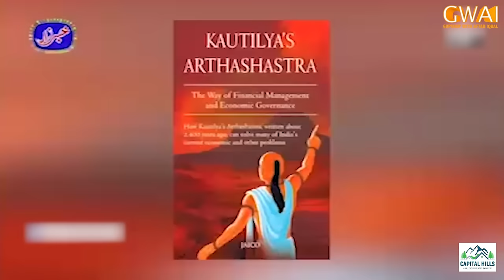Amaniyaat with Aftab Iqbal | Special Program on Amanullah | 8 March 2024 | GWAI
Amaniyaat with Aftab Iqbal | Special Program on Amanullah